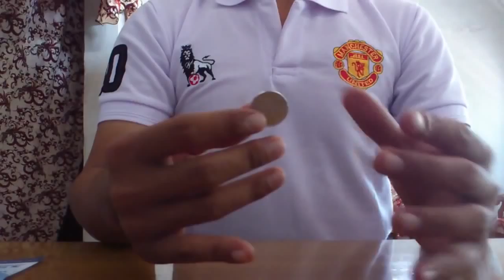rahasia trik sulap membengkokkan koin